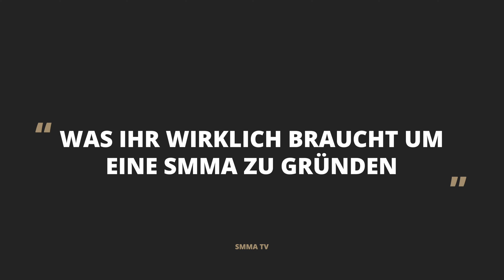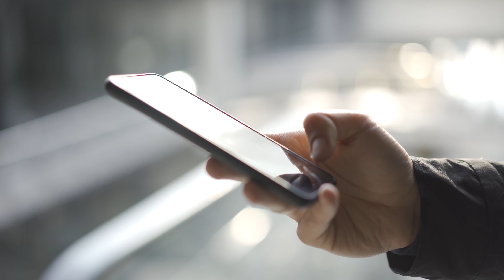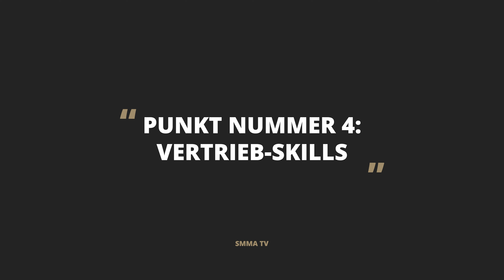DAS brauchst du um eine SMMA zu starten!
Was braucht man eigentlich um eine Social Media Agentur zu gründen? Welches Equipment braucht man um eine Online Marketing Agentur zu gründen? Wie viel Startkapitel für eine eigene SMMA? All diese Fragen beantwortet dir Agenturinhaber Max Weiß in diesem Video! Wir freuen uns auf dein Feedback!